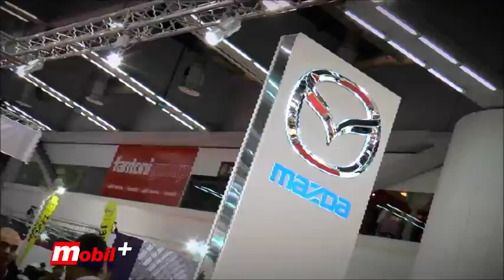Mobil Auto TV - Rast prodaje Mazde u Evropi i Srbiji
U prvoj polovini 2015. godine Mazda je u Srbiji zabeležila značajan porast interesa kupaca i broja prodanih vozila. Uzme li se u obzir činjenica da tržište u Srbiji u najboljem slučaju stagnira, porast broja ugovorenih vozila za 35 posto u odnosu na prvih šest meseci prošle godine deluje ohrabrujuće.